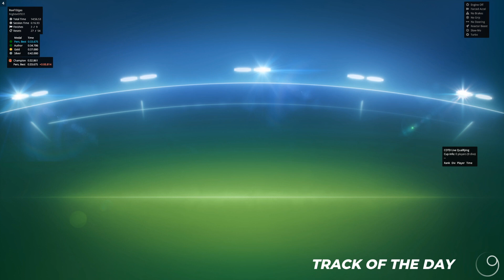Cuppa on the rooftops!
This is a shorter map that is designed to what we figure be something like Mirror's Edge - esk.